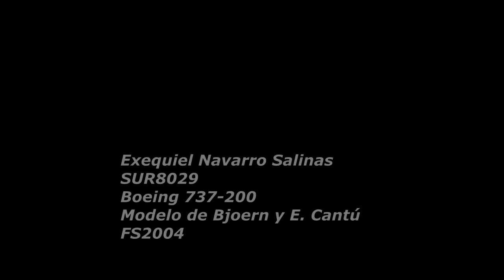19 y 20 B732 SAEZ SANL SAEZ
Evento Argentina B732